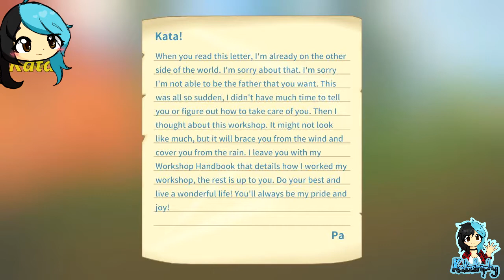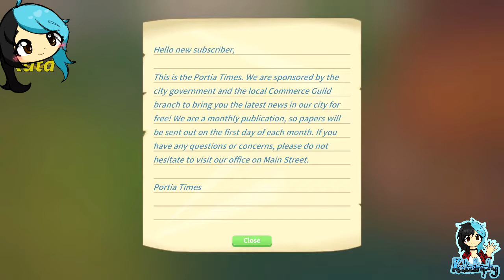Throwback Thursday | My Time at Portia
~PLEASE¤READ¤THE¤DESCRIPTION~

Part of the Throwback Thursday videos that are being rehoused onto this channel from five years ago! Watch as I explore the world of My Time at Portia, learn the very basics and find a home for myself in an abandoned little house...

Players:

Katastrophy_x

Game: My Time at Portia by Pathea Games